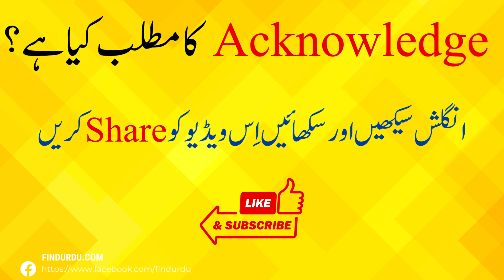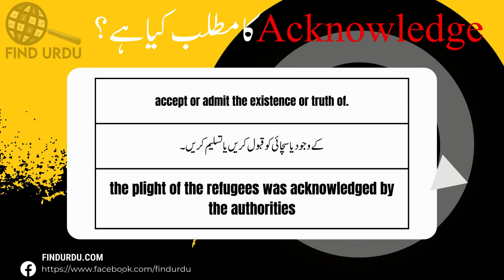Acknowledge Meaning in Urdu With Explanation | Urdu/Hindi | Find Urdu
In this video, we will delve into the meaning of the word " Acknowledge " in Urdu. We will explore the different ways in which the word is used, and what it means to be truly Acknowledge. From its origins to its contemporary usage, we will cover the many nuances of the word "Acknowledge." Whether you're a native Urdu speaker or simply looking to improve your English language skills, this video is perfect for you! So be sure to watch to learn more about the meaning of "Acknowledge" in Urdu.